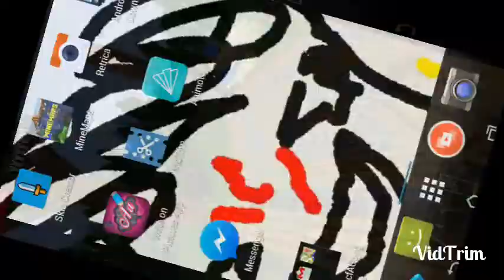O lume minunata ep#9